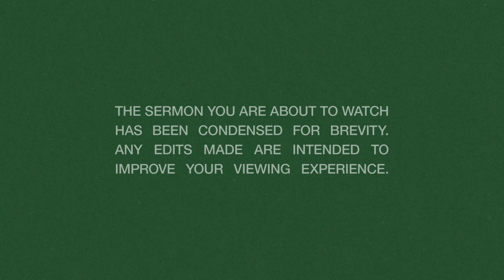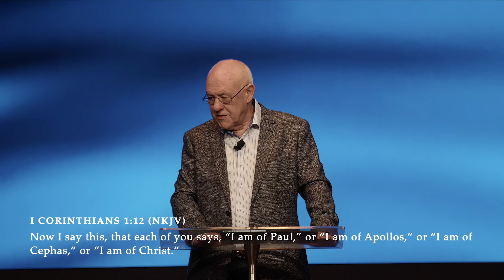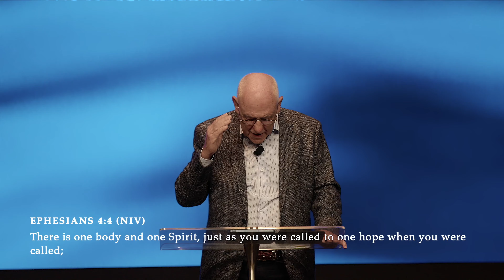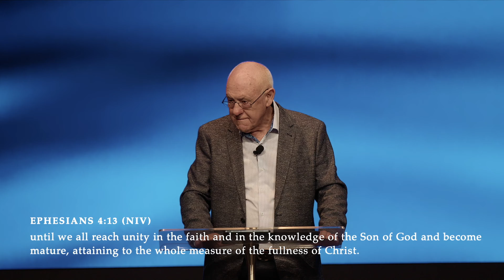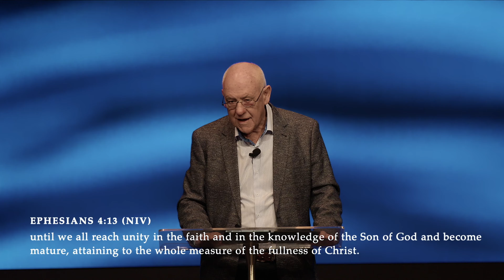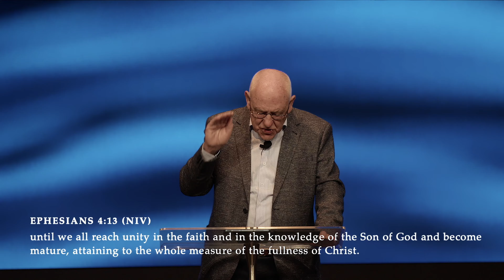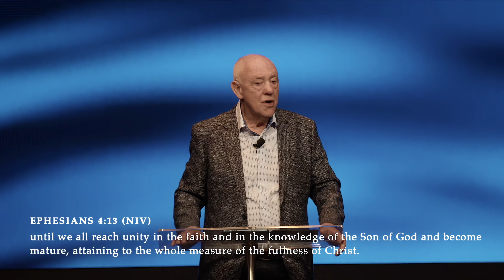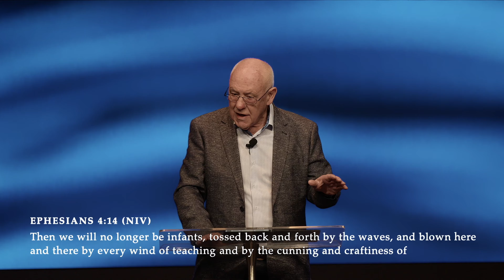AHC 2024 | Session 10 | John Alley